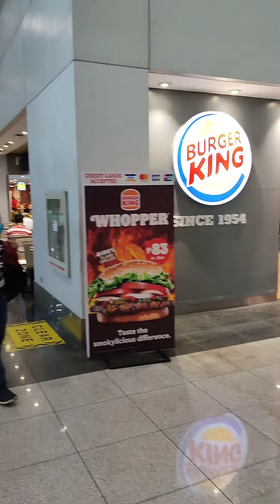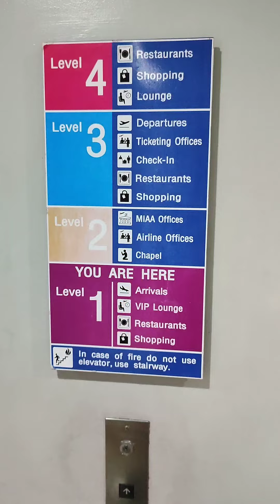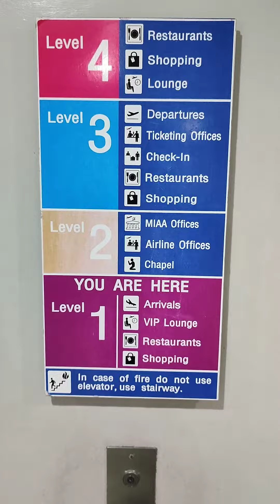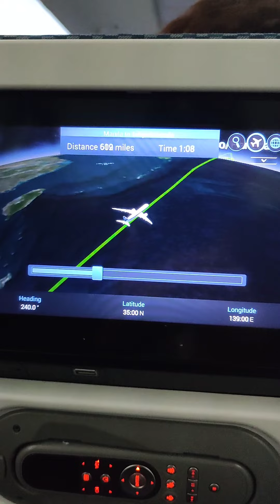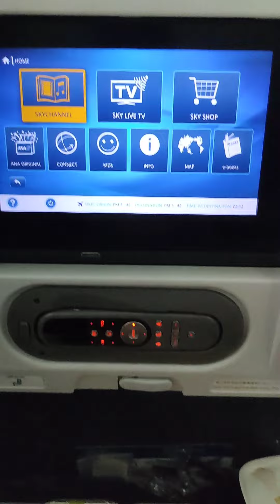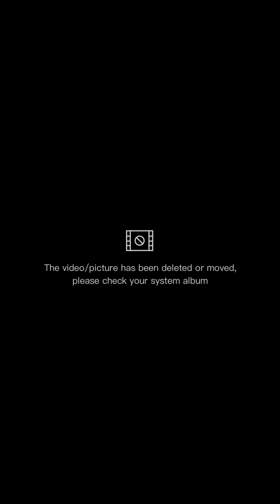BALIK SA TRABAHO | BUHAY MARINO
Hello po sa inyong lahat mga Ka- AMAZING people around the world lalo na sa mga kababayan nating Frontliners, OFW at mga IMMIGRANT na may  mabuting puso.💙💛❤️

Pahingi po ng kaunting Suporta sa aking bagong upload na video para po sa aking Views para narin sa aking kampaya fo my Revenue.

Please Watch / Like / Comment / Share And Most Important is to SUBSCRIBE to my Channel and Don't forget to hit the Notification bell So you can notify everytime i uploaded a video like this.

2. ITS FAIR USE " NO COPYRIGHT IS CLAIMED AND TO THE EXTENT THAT THE MATERIAL MAY APPEAR TO BE INFRINGED, I ASSERT THAT SUCH ALLEGED INFRINGEMENT IS PERMISSIBLE UNDER U.S AND PHILIPPINES COPYRIGHT LAW. IF YOU BELIEVE MATERIAL HAS BEEN USED IN AN AUTHORIZED MANNER, PLEASE CONTACT THE POSTER.
3. THIS VIDEO IS NOT ASSOCIATED WITH ANY  COMPANY OR PRODUCT MENTION ON THE VIDEO.
4. NO INTENTION TO INFRINGE PHOTO OR AUDIO.

CREDITS TO THE RESPECTED OWNER OF  THE IMAGES AND VIDEO.

THIS VIDEO IS FOR EDUCATIONAL AND ENTERTAINMENT ONLY.